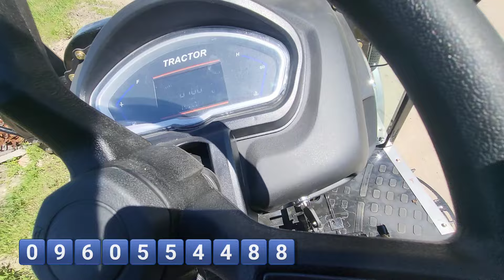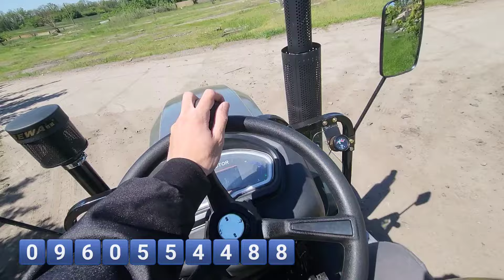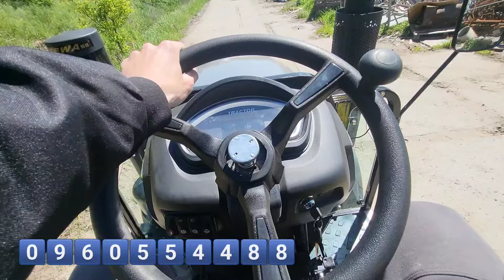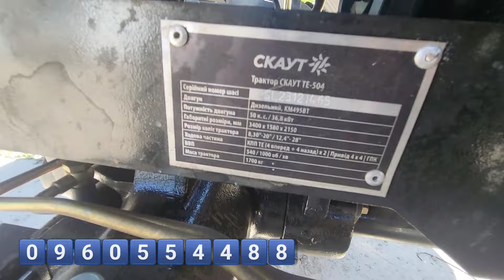Цей ГІГАНТ дасть фору любому трактору ! Мощща 🔥